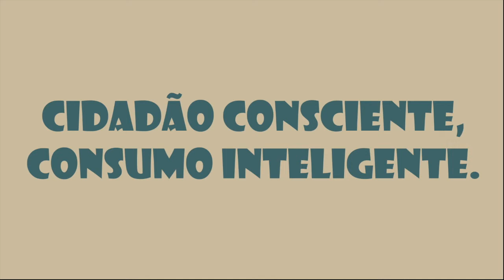Família Manduca: Cuidado com as Tomadas!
Marina foi curiosa e se deu mal esta semana, em mais um vídeo da série 'Cidadão Consciente, Consumo Inteligente'. Um choque leve assusta e causa formigamento, uma descarga intensa pode ser fatal - especialmente em corpos pequenos. Se tiver crianças ou animais em casa, proteja as tomadas com tampas plásticas (ou até com esparadrapo) e converse com seu filho, explicando que ele não pode, de jeito nenhum, mexer em tomadas e fios.